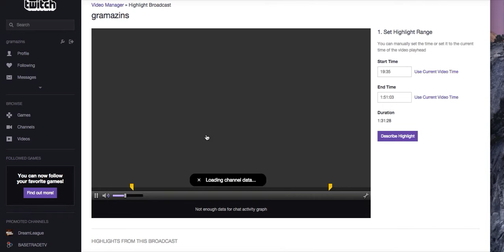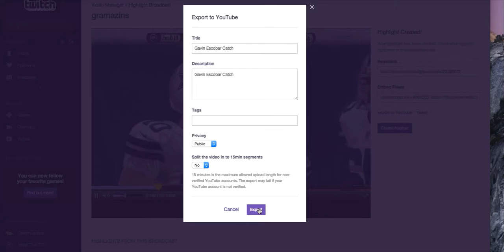How to Export to youtube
Uploading to youtube from twitch